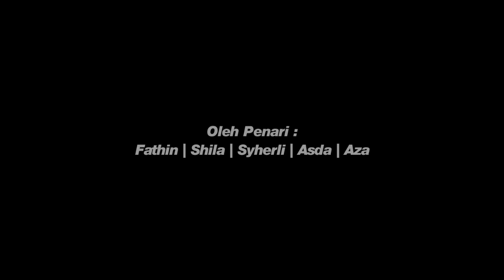Tari Angguk Jos Terbaru 2024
Pentas Tari Angguk Jos Terbaru 2024, dimainkan oleh adek - adek penari Fathin,Shila, syherli, Asda, dan Aza dari Padukuhan Wunut Kalurahan Sumberwungu Kapanewon Tepus Gunungkidul Yogyakarta. Acara ini merupakan rangkaian bersih dusun atau Rasulan di Padukuhan Wunut pada 4 Juli 2024.